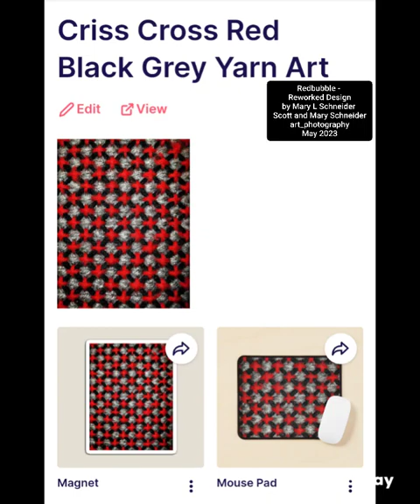Redbubble - Reworked Design - Scott and Mary Schneider art_photography - May 2023